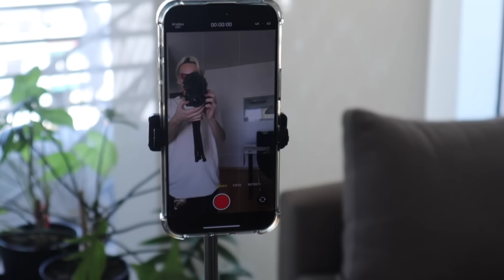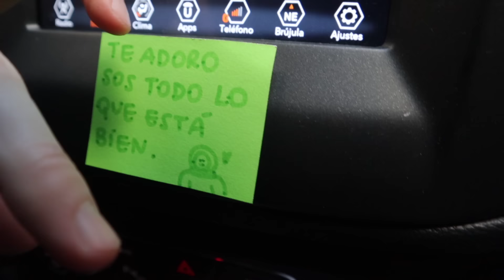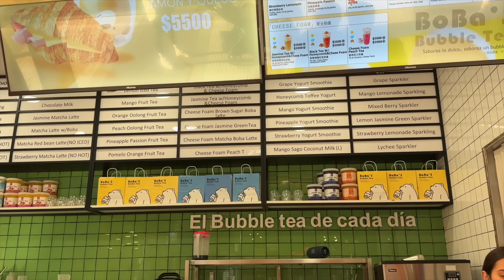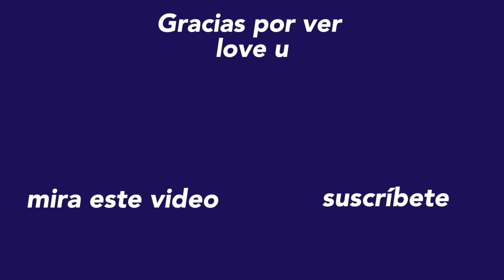MIS DIAS DESDE QUE ESTOY DE NOVIO...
Hola yo se que anduve un poco desaparecido jeje por eso quería darles un mini vlog de lo que eran siendo mis dias…
Espero que le guste y que les sirva de compañía. Los amo un montón y gracias por todooo

Pd: me voy a poner las pilas con yt im sorry

Mi diario “Soy lo que me creo ser” ya esta disponible, podés conseguirlo en este link: 🥹✨

- Emilio Suarez